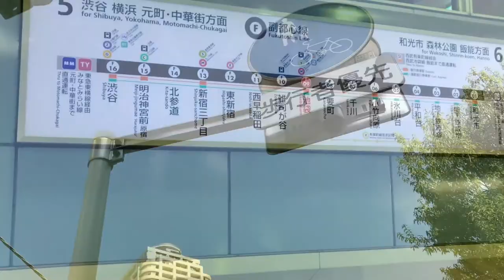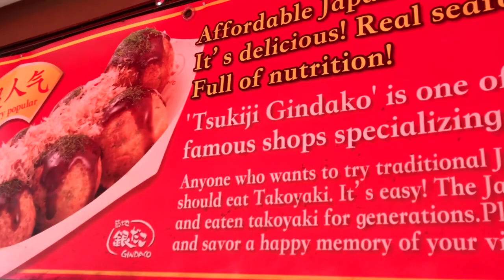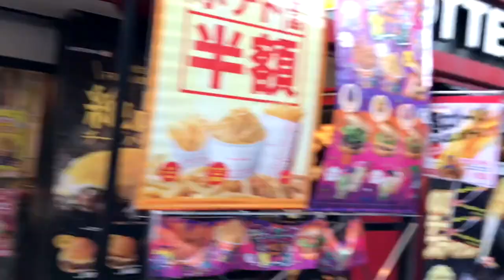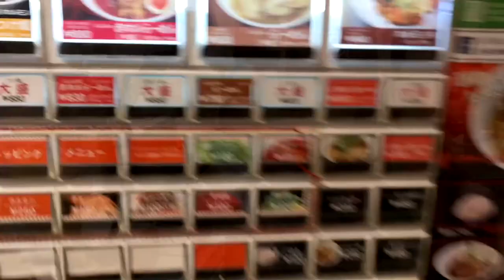Vlog 4: Adjusting to life in Japan and Hypebeast store shopping.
Spent the first few days exporing the city and adjusting to life here in Japan.